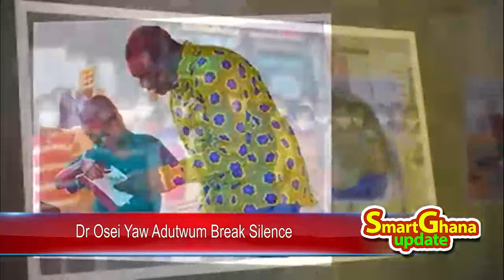Dr Yaw Osei Adutwum break silence - I'm going to pick forms again & knows Bosomtwe will v for me -sz